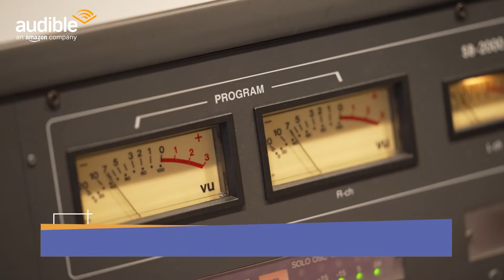【特別動画公開】アジアの若手作家9名が『絶縁』をテーマに書いたオーディオファースト作品配信開始！三浦透子さん、蒔田彩珠さん、古川琴音さんインタビュー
「アジアの若手作家が同じテーマのもと短編を書く――そんなアンソロジーを作ってみませんか。今、思い浮かんでいるテーマは“絶縁”です」韓国人作家チョン・セランの掛け声のもと始まった、９都市９名からなる「奇跡」のプロジェクト。格差拡大やコロナ禍、そして戦争によって、人・都市・国家の分断が急速に進みつつある時代、作家たちは「絶縁」からいかなる物語を紡ぐか。

【絶縁】
著者：
村田沙耶香/チョン・セラン/アルフィアン・サアット/ウィワット・ルートウィワットウォンサー/韓麗珠/ラシャムジャ/郝景芳/グエン・ゴック・トゥ/連明偉

ナレーター：
三浦透子/蒔田彩珠/古川琴音/山田真歩/内田淳子/北浦愛